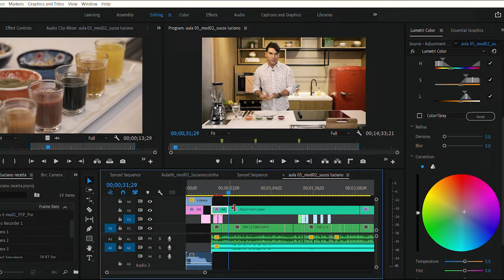Produção e Edição de Vídeo | Showreel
Uma fração dos trabalhos mais recentes de produção e edição de vídeo. Você vai ver alguns trechos de mini documentários produzidos para o Sesc Piracicaba, vídeos para mídias sociais, programas de debate, vídeos para plataforma de streaming para empresas, vídeos de cursos e treinamentos.

O vídeo é uma ferramenta de marketing digital poderosíssima! Estudos recentes indicam que o vídeo pode aumentar o tráfego de um site em 86% (fonte: wyzowl.com)

Neste vídeo:
00:00 Mini documentários para Sesc Piracicaba, vídeos para Youtube, vídeos corporativos e de conteúdo para redes sociais
00:46 Cursos EAD corporativos

[ENGLISH]
A fraction of the latest video production and editing jobs. You will see some excerpts from mini documentaries produced for Sesc Piracicaba/SP, videos for social media, online programs, videocast, e-learning and training videos for companies' website.